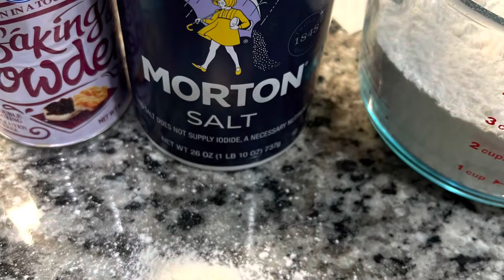Homemade Peanut Butter Cookies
Peanut Butter Cookie Recipe
By Tey’s Southern Treats

- [ ] 1 cup of unsalted butter
- [ ] 1 cup of creamy peanut butter
- [ ] 1 cup of white sugar
- [ ] 1 cup of light brown sugar (packed)
- [ ] 1 cup of Reese’s peanut butter morsels
- [ ] 1/2 teaspoon Iodized Salt
- [ ] 1/2 teaspoon of Vanilla flavor
- [ ] 1 tablespoon of maple syrup
- [ ] 2 large room temperature eggs

Instructions:
- Cream butter
- Add sugar to creamed butter
- Add eggs one at time to ensure mixed well
- Add peanut butter
- In a separate bowl add maple syrup and vanilla flavoring together
- In a separate bowl mix flour, baking soda, and baking powder together
- Add half of your flour mix to your creamed butter/sugar/eggs combo
- Mix well and scrape sides
- Add maple syrup/vanilla flavor mix
- Add remainder flour mix
- Add Reese’s peanut butter morsels
- Wrap your cookie dough in cling wrap or air tight container for an hour.
- Once chilled, use scooper to get even amounts
- Roll into balls in hand
- Place about an inch or two apart
- Use a fork to press down in a criss cross

Bake at 325 or 350 (depending on your oven) for approximately 10-12 minutes

Helpful Tips:
*When bottom edges start to brown at a lite-medium brown, you can take them out.
*For chewy cookies, allow the cookie to reach a lite-medium color brown around bottom edges
*For crunchy cookies, allow the cookies to reach a medium-mocha color brown around bottom edges
*Cool on a cooling rack for about 5 minutes.
*Freeze the remaining unbaked dough for up to 3 months

Enoy😋